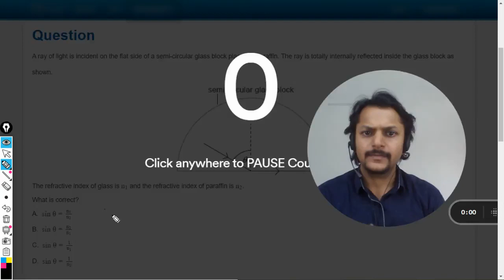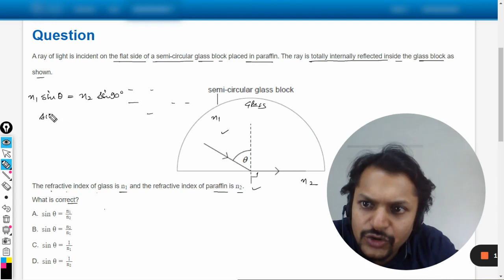A ray of light is incident on the flat side of a semi-circular glass block placed in paraffin. The r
A ray of light is incident on the flat side of a semi-circular glass block placed in paraffin. The ray is totally internally reflected inside the glass block as shown.
The refractive index of glass is n1 and the refractive index of paraffin is n2.

What is correct?